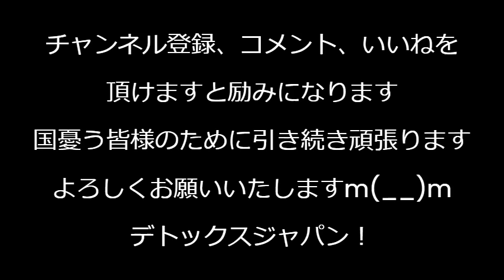河野太郎「自衛隊に災害対応部隊を作りたい」中国共産党のために余計な仕事を増やして自衛隊を消耗させようとしてないか、自衛隊は便利屋じゃねーっつうの 240911